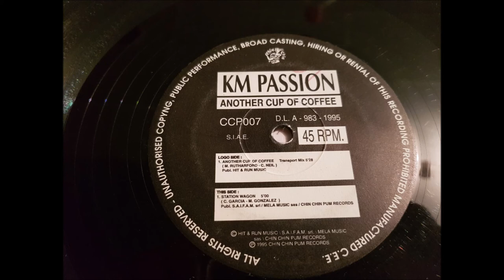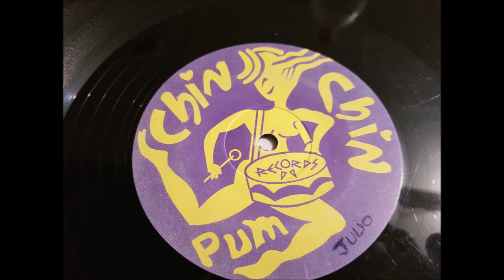KM PASSION.(ANOTHER CUP OF CAFFEE.(TRANSPORT MIX.)(12''.)(1995.)